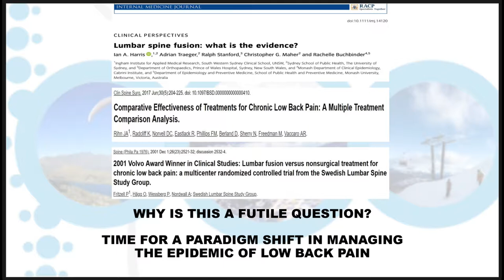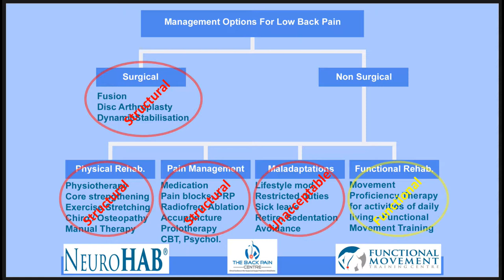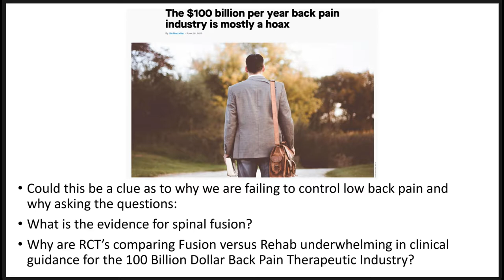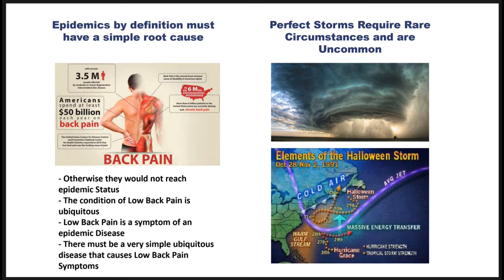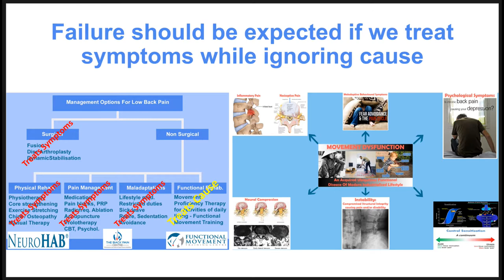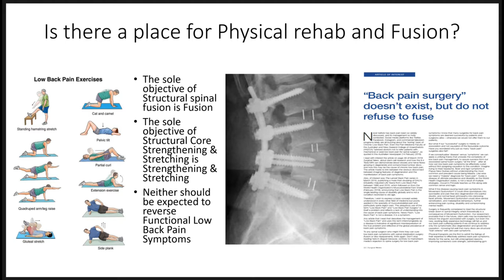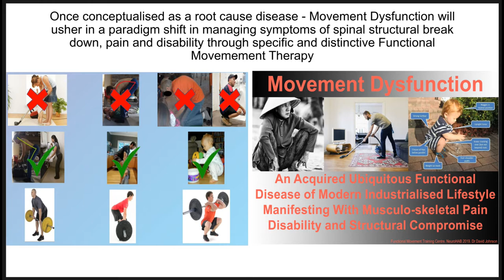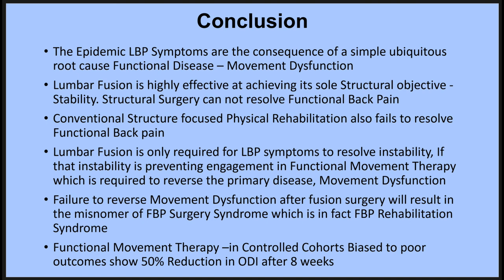Lumbar Spine Fusion: What is the evidence? This is a futile and unhelpful research question.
Pre-recording of my back pain talk at The World Spine Society Meeting 2019.